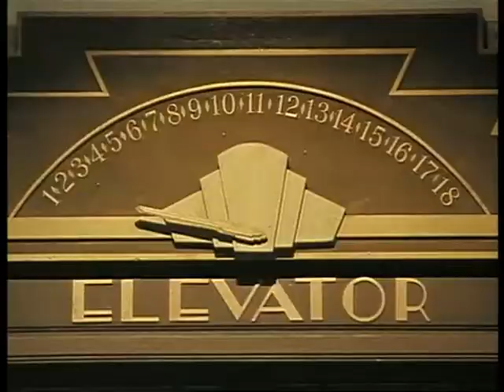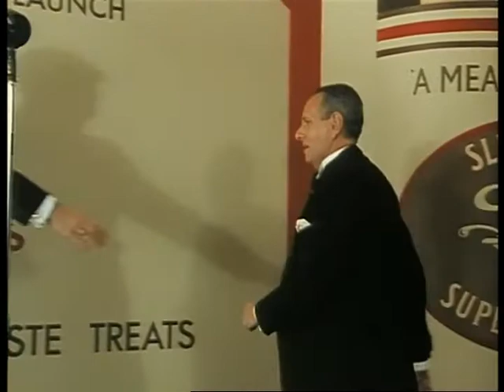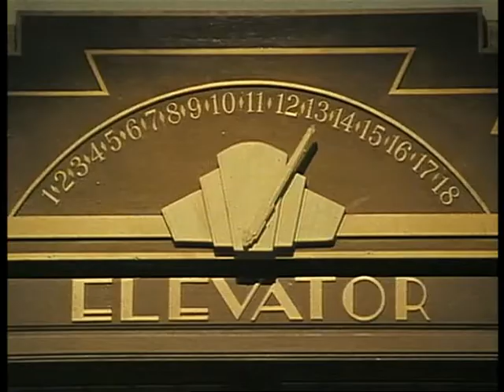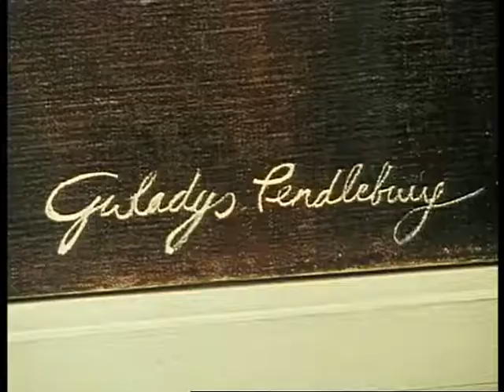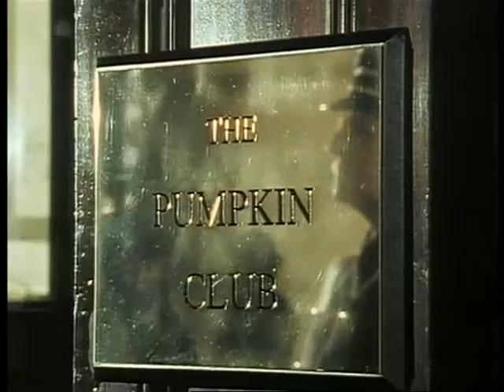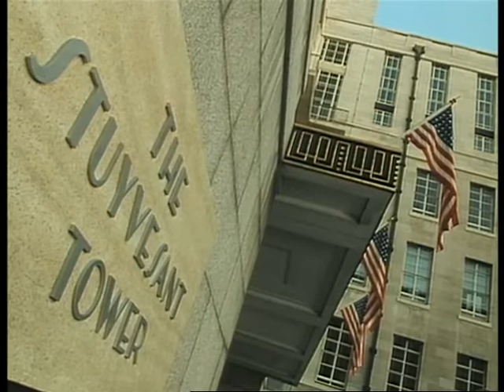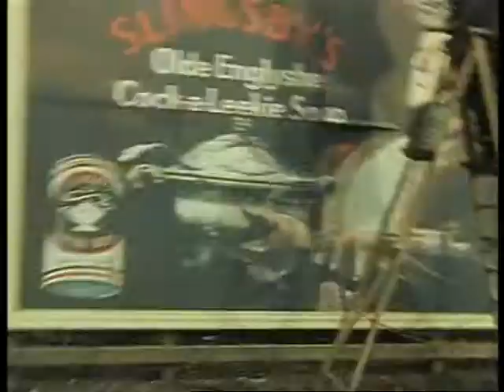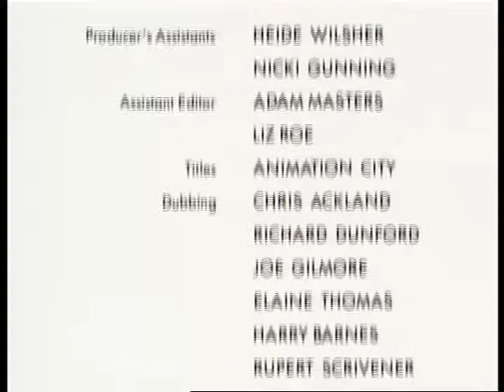Jeeves and Wooster S04E01 Return to New York